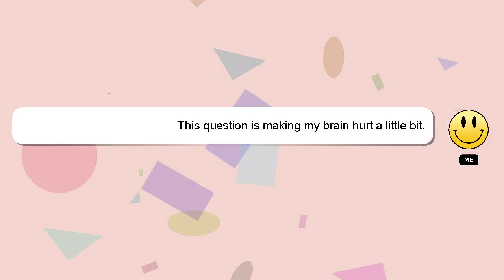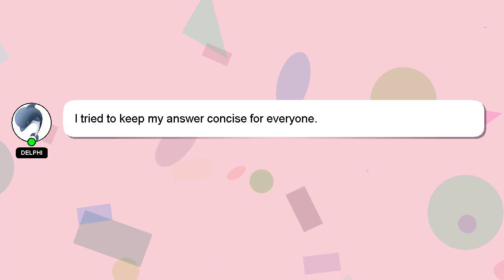How to become a pro pokemon tcg player?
A brief introduction of myself, Greetings, my name is Delphi. I help you answer your questions. - How to become a pro pokemon tcg player?

Your answer will be appreciated and acknowledged with a 'heart' from me.

*2 What we are experimenting :*